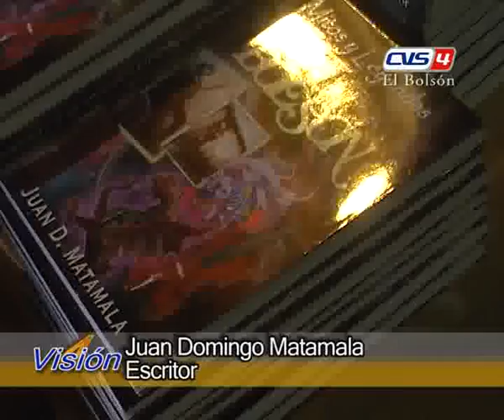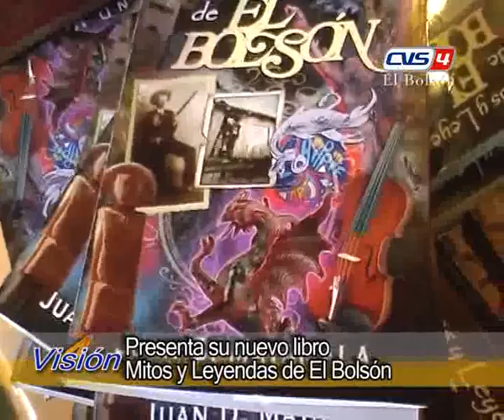05 JUAN DOMINGO MATAMALA 02